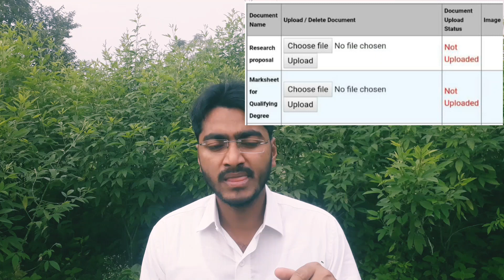JNU RESULT OUT.Online Viva.Synopsis Upload.JNUEE2021 PhD Interview.UGCNET Exam Or Synopsis.Trick JNU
Join my Telegram Group for PREPARATION

JNU M.A. Arabic entrance preparation strategy and tips

JNU PhD Arabic entrance preparation strategies and Tips.. syllabus pyq examples etc..

JNU M.A. Arabic previous year questions with detailed explanation Part 1

JNU M.A. Arabic previous year questions with detailed explanation Part 2

JNU M.A. Arabic Previous Year Questions with detailed explanation 2020-21 Part 1

JNU MPhil/ PhD Arabic Previous Year Questions With Detailed Explanations Part 1

most Important Topic For UGC NET JRF JNU MA PhD Muallaqat
everything about المعلقات وأصحابهم

Very revolutionary poetry by Allama Iqbal
Daleel-E-Subah-E-Roshan Hai
 طلوعِ اسلام: دلیلِ صبح روشن ہے ستاروں کی تنک تابی

JNU Addmission 2021-22 session
e- PROSPECTUS has been released

المجلات العربية في شمال الهند: دراسة في تاريخها و نشأتها.. محسن عتيق خان 👇

الشعر العربي في شبه القارة الهندية.. النشأة والتطور
‫- محمد تنوير - باحث هندي 👇

ابو العلا معری
علامہ اقبال
دلچسپ معلومات 👇

تعريف المدرسة الكلاسيكية في الأدب كيف نشأ الأدب الكلاسيكي؟

حين يكون الهجاء مفيدًا.. بشار بن برد مثالًا. 👇

@ZAUQ-E-YAQIN _ JNU Arabic.ذوقِ یقیں
@Mohammad Shamim JNU